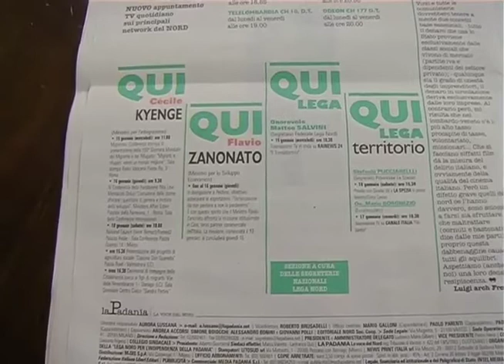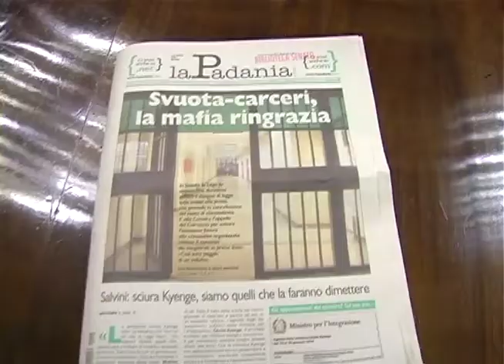KYENGE: BITONCI "FINOCCHIARO STUDI, NEGRITUDINE CORRENTE LETTERARIA"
"La ne'gritude (in italiano negritudine) e'
stato un movimento letterario, culturale e politico sviluppatosi
nel XX secolo nelle colonie francofone e che coinvolse scrittori
africani e afroamericani, che si proponevano di affrancare i
propri popoli dal complesso di inferiorita' imposto dai
colonizzatori attraverso l'orgogliosa rivendicazione delle
qualita' peculiari proprie dei neri (la loro 'negritudine').
Finocchiaro studia!". Lo afferma Massimo Bitonci, capogruppo della
Lega Nord al Senato.